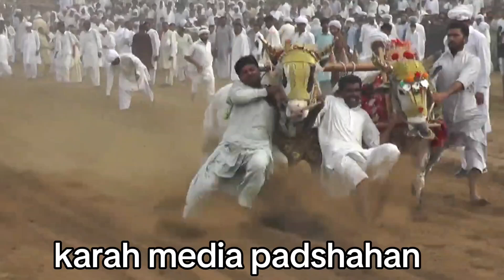jalsa karah bail gahi gafan aala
اسلام وعلیکم
کراہ میڈیا پادشاہان میں خوش آمدید
یہ چینل میں نے آپ کے لیئے بنایا ھےجہاں آپ کو ثقافت کے بارےمیں تمام معلومات فراہم کی جائیگی ۔جس کا مجھے علم ھو گا۔ہم آپ تک پہنچائیں گےتمام گروپس کے بیلوں کی دوڑ۔گھوڑوں کی دوڑ۔کتوں کے شکاراور ثقافت سے جڑی فنی ویڈیو ز وغیرہ
آپکو یہ چینل پسند آئے تو مہربان کر کے سبسکرائب کریں اور ہمیں سپورٹ کریں۔ہم آپ کے لیئے پرانی سے پرانی اور نئی سے نئی ویڈیو لانے کی کوشش کریں گے شکریہ
karah media padshahan
کراہ میڈیا پادشاہان
culture news chakwal
Our videos aim to bring our indigenous culture and entertainment to the world. People should enjoy watching it. In which bull race, tent pegging, Horse dance, Dog hunting, Marriages, Shows and plays are included.
thanks for reading. Good bye
Jalsa karah bail padshahan
Jalsa karah bail jhamra Shareef
Jalsa karah bail jhatla
Jalsa karah bail chakwal
Jalsa karah bail talagang
Jalsa karah bail multan
Jalsa Karah bail chingi
Jalsa karah bail bhalwal
Jalsa karah bail Dhudial جی
bull bullrace panjab
bullrace racing
For you
fbreelsfypシ゚viralシ
fbreelsfypシ゚viralシ
fypシ゚viralシ
Chita kabootar. Kala kabootar
Nate aala.roos te jurman
Kala badal.kala Toofan
karah media padshahan
For you
خان ناصر خان پٹھان
چوہدری زاہد محمود
چوہدری اشرف
عمران خان
مھوٹیاں آلاداند۔داند بھونڑاں آلا۔داند بھکی آلا۔داند بلاں آلا۔داند
ناٹےآلا۔داند پنڈہراجیا۔داندکالاکبوتر۔داندچٹاکبوتر۔داندکروڑیا۔داندپنڈی آلے۔داندگجراتیا۔داندملتانیا۔چکوالیا۔دانداکوالیا۔داندسرگودھیا۔داندکالا بادل۔داندلویسریا۔داند پادشاہان آلا
چٹا کبوتر۔داندپنڈی گجراں آلا۔داند ساوا ماڑی آلا۔داند دھرابی آلا
اٹک۔نذیر جھاٹلہ۔افضل چندرال۔ملک محمد خان۔ربنواز
تلہ گنگ۔بلکسر۔میال۔چکوال۔لویسر۔پنوال۔امیرپورمنگن۔
جہلم۔بھنمبر۔سرگودھا۔خوشاب۔اکوال۔بھرپور۔ڈھڈیال
کالا کبوتر ۔کالا بادل۔طوفان۔کروڑآلا۔سرےآلے
جلسہ کراہ بیل پادشاہان.جلسہ کراہ بیل اکوال.جلسہ کراہ بیل چنجی.جلسہ کراہ بیل ڈھڈیال.جلسہ کراہ بیل دھرابی۔
جلسہ کراہ بیل جھاٹلہ۔جلسہ کراہ بیل جھامرہ شریف۔جلسہ کراہ بیل تلہ گنگ۔جلسہ کراہ بیل چکوال۔
جلسہ کراہ بیل پڑھال۔جلسہ کراہ بیل کھودے۔
جلسہ کراہ بیل منگوال۔جلسہ کراہ بیل ملکوال
جلسہ کراہ بیل قادر پور۔جلسہ کراہ بیل بھلوال
جلسہ کراہ بیل ملتان۔جلسہ کراہ بیل ٹہی
منگوال خوشاب آلا۔لویسراں آلا۔دھرابی آلا۔ٹہی آلا
ملک شکیل۔افضل چندرال۔ربنواز سرے آلا۔زمرد۔محمدخان